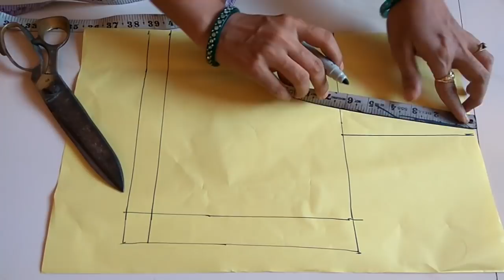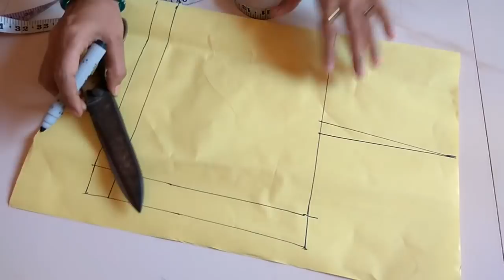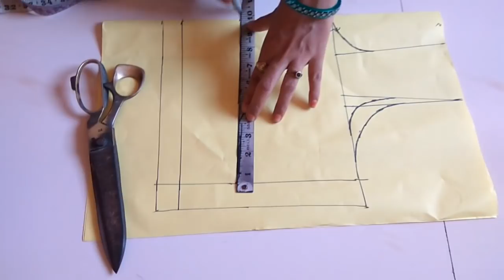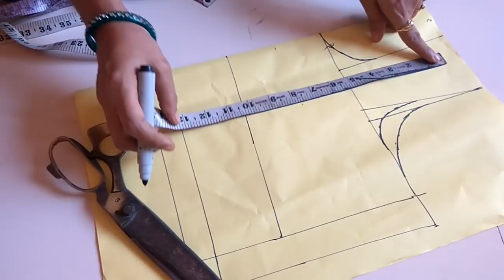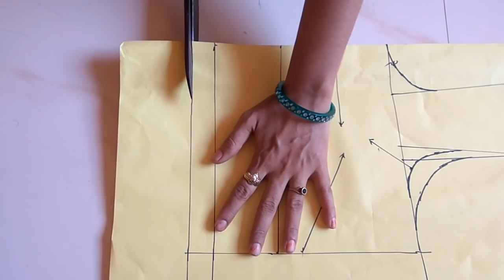Fashion designer one tuks (simple blouse) paper cutting